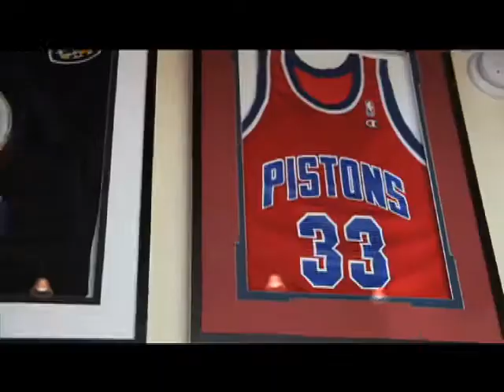Arab SODMG 31st Floor